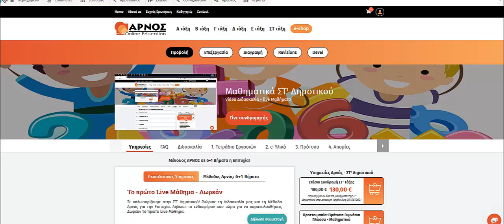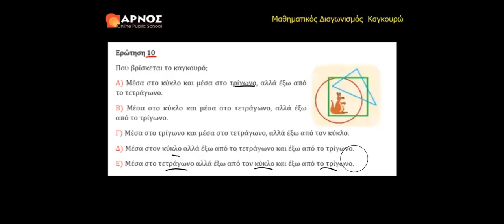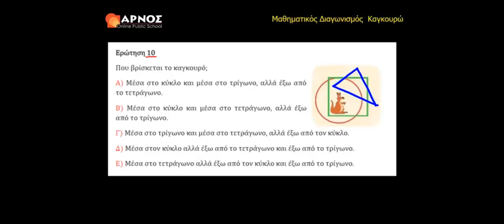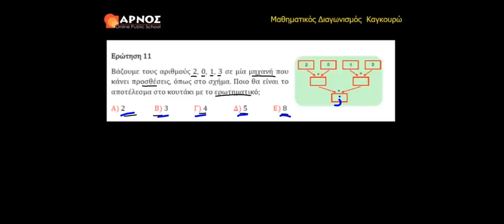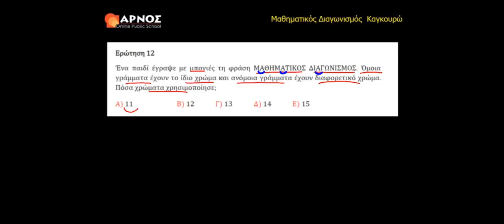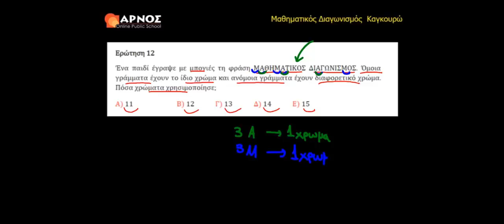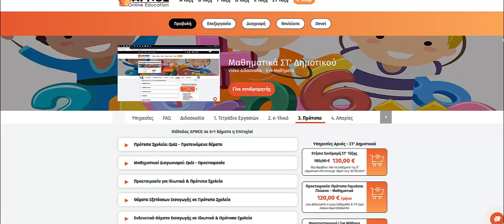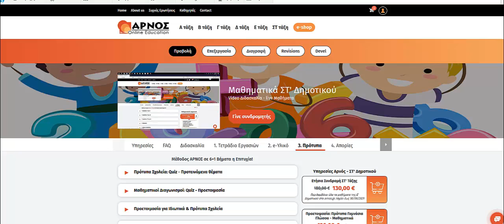Μαθηματικά για Πρότυπα Γυμνάσια & Υποτροφίες – Δοκιμή και Παρατήρηση (4/7) , by arnos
Σε καλωσορίζουμε στα Μαθήματα Προετοιμασίας για την Εισαγωγή σου στα Πρότυπα Γυμνάσια ή τη συμμετοχή σου στις εξετάσεις Ιδιωτικών Σχολείων για Υποτροφίες.
Στο Κέντρο Arnos Online Education, με συντεταγμένη μεθοδολογία και εμπειρία στο ύφος και τις απαιτήσεις της διδακτέας - εξεταστέας ύλης, αναλαμβάνουμε και χτίζουμε την επιτυχία σου, με:
* Online Τμήμα
* Ιδιαίτερα Μαθήματα
* Προετοιμασία εξετάσεων

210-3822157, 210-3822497